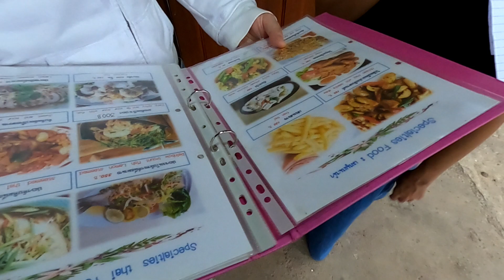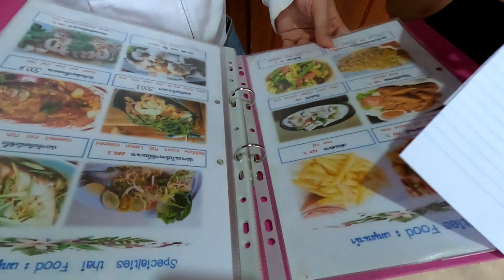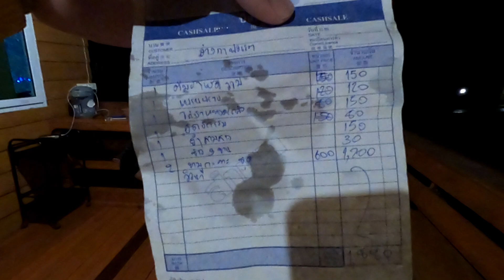ที่พัก อ่างกาฟรอเรสต์เรสวิว (Angha forest view) | AHbout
พามาดูที่พักบนด้วนอินทนนท์ อ่างกาฟอร์เรสวิว